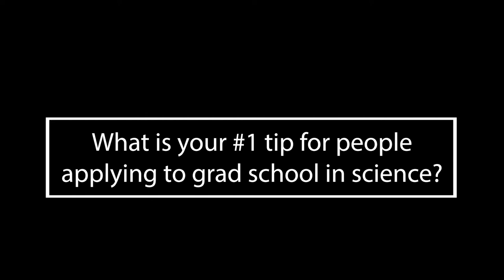#1 Tip for Applying to Grad School in SCIENCE | SciAll.org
If you’ve decided you’d like to go to grad school, finding a school and an advisor can feel pretty overwhelming. Every program is a bit different, but thinking about a few things can help make the application process (and your grad school experience) much more positive!

::::::::::::::::::In this Video Covered Topics::::::::::::::::::

1 - Applying to grad school
2 - Grad school application
3 - How to apply to grad school
4 - Applying to graduate school
5 - Tips for applying to grad school
6 - Apply to Grad School in SCIENCE
7 - How to Apply to Grad School in SCIENCE
8 - Tip for Applying to Grad School in SCIENCE
9 - What to know before applying to grad school